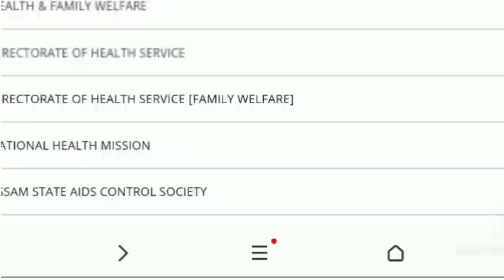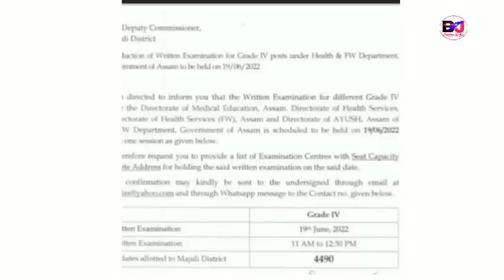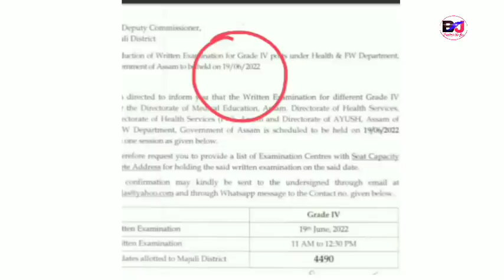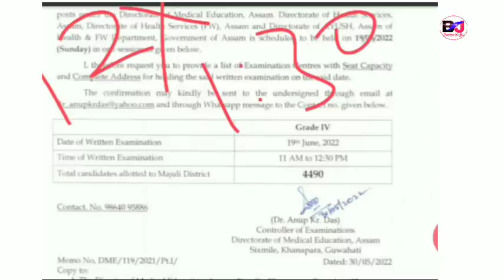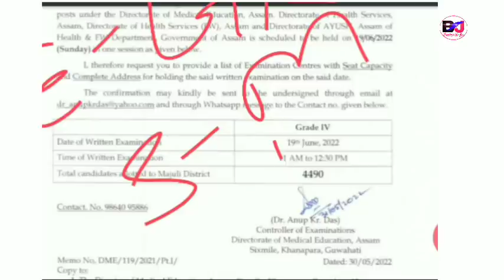DHS DME आनजाद जासिगोन Admit Card Grade-3 Grade-4 Health Department ||Bodo Job Info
DME Official Website for Notifications

Grade III and IV Combined Exam 2022  Under Health Department Recruitment
Grade IV Exam 19th June Expected (Sunday)

DHS DME DHSFW Ayush Department Recruitment 2021-22 Combined Exam Date.